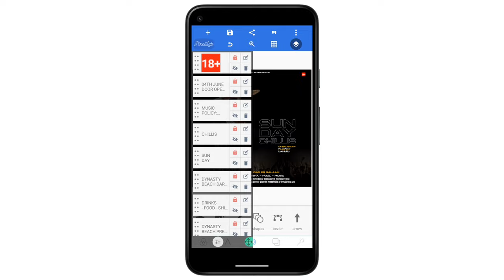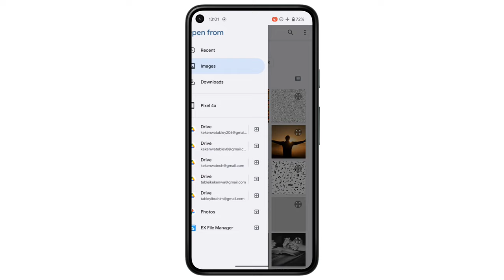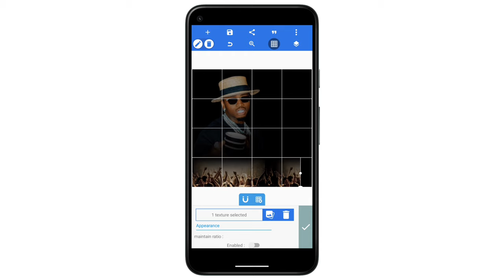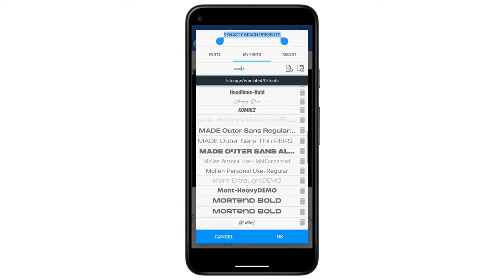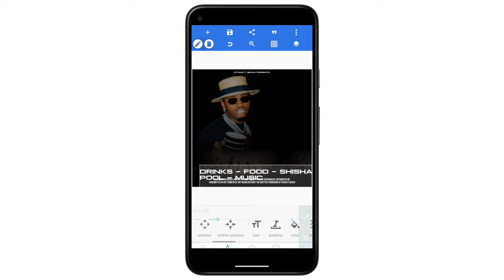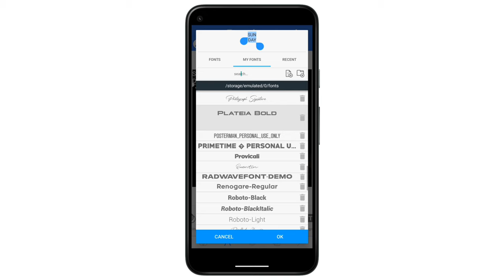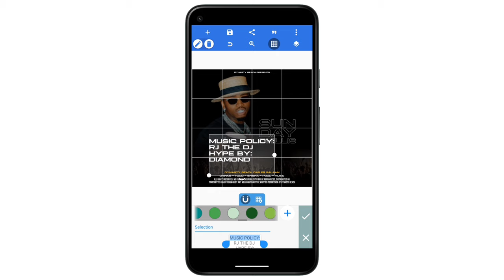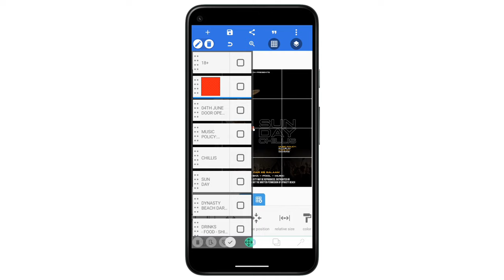Jifunze Kudesign Poster Kwa Simu ||How to Design a Sunday Party Poster or Flyer | Pixellab Tutorials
Jinsi Ya Kudesign Poster Na Simu

      👉Steelfish
      👉MADE Outer Sans

Leo tutajifunza jinsi ya kudesign poster kwa kutumia simu yako. Kwa kuwa teknolojia imeendelea sana, sasa tunaweza kutumia simu zetu kwa kazi mbalimbali, ikiwa ni pamoja na kubuni na kudesign vitu kama vile poster.

Hatua ya 1: Chagua Programu ya Kubuni

Kuna programu nyingi za kubuni zinazopatikana kwenye maduka ya programu ya simu. Chagua programu ambayo inakidhi mahitaji yako na ambayo ni rahisi kutumia. Baadhi ya programu maarufu za kubuni ni pamoja na Canva, Adobe Spark Post, na Poster Maker.

Hatua ya 2: Chagua Ukubwa wa Poster

Kabla ya kuanza kubuni, chagua ukubwa unaotakiwa wa poster yako. Unaweza kuchagua kati ya ukubwa wa kawaida wa poster kama vile A4 au 8x10 inchi, au unaweza kuchagua ukubwa wa desturi ambao unalingana na mahitaji yako maalum.

Hatua ya 3: Chagua Mandhari na Picha

Baada ya kuamua ukubwa wa poster, chagua mandhari inayofaa na picha ambazo unataka kuweka kwenye poster yako. Unaweza kutumia picha zako mwenyewe au kutafuta picha kutoka kwenye maktaba ya programu ya kubuni.

Hatua ya 4: Ongeza Nakala na Nakala ya Kuongeza

Ongeza nakala kwenye poster yako ili kuwasilisha habari muhimu. Unaweza kuchagua fonti, ukubwa, na rangi ya maandishi kulingana na muonekano unaotaka. Hakikisha nakala yako inaonekana wazi na inasomeka vizuri kwenye poster.

Pia, unaweza kuongeza nakala ya kuongeza kwenye poster yako. Hii inaweza kuwa nembo ya kampuni au alama nyingine muhimu. Hakikisha kuweka nembo hiyo kwa njia inayoonekana vizuri na inalingana na muundo wa poster yako.

Hatua ya 5: Kubinaisha Poster Yako

Baada ya kumaliza kubuni poster yako, angalia muundo na uhakikishe kuwa yote inaonekana vizuri na linafaa kwa madhumuni yako. Hakikisha pia kwamba unatumia rangi na picha zinazofaa kwa ujumbe wako na kuvutia hadhira yako.

Hatua ya 6: Hitimisho

Baada ya kukamilisha poster yako, unaweza kuichapisha na kuitumia kwa madhumuni yako maalum. Unaweza pia kuituma kwa watu wengine au kushiriki kwenye mitandao ya kijamii ili kueneza ujumbe wako.

Kwa hivyo, kudesign poster na simu yako ni rahisi sana na inaweza kana